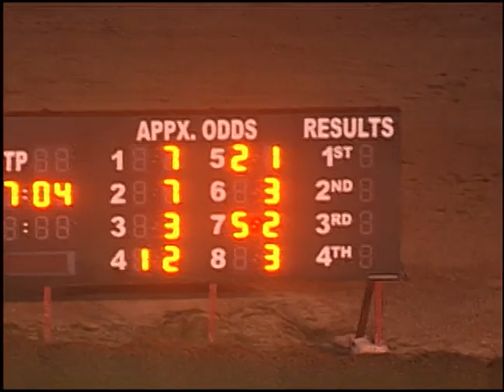12/02/19 Afternoon Race #16